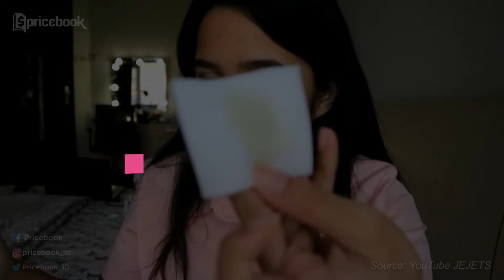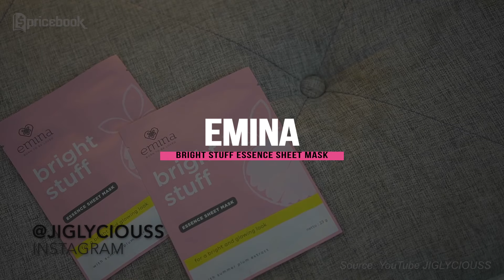DARI 11 RIBU! 5 Skincare Aman untuk Anak SD dan SMP!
Skincare bagi anak sd dan smp yang sudah menginjak usia remaja jadi produk penting yang harus digunakan untuk melindungi kulit wajah remaja, mengingat polusi udara yang semakin meningkat, jahatnya paparan sinar UV dari matahari, serta debu lainnya.

Skincare untuk anak sd dan smp pun lebih sederhana, mulai dari produk sabun cuci muka untuk anak sd dan smp, cream wajah, toner wajah, sunscreen, hingga masker wajah.

Kali ini, Nidya sudah merangkum skincare pemula untuk anak sd dan smp dengan harga yang murah, kandungan yang aman, dan bisa kamu temukan di minimarket terdekat. Yuk nonton ulasan selengkapnya di video DARI 11 RIBU! 5 Skincare Aman untuk Anak SD dan SMP! sampai habis! Simak video menarik lainnya hanya di channel YouTube @PricebookIndonesia dan channel YouTube @PricebookOtomotif.